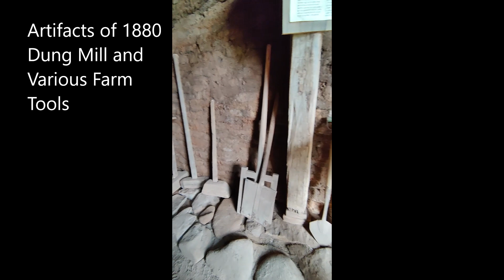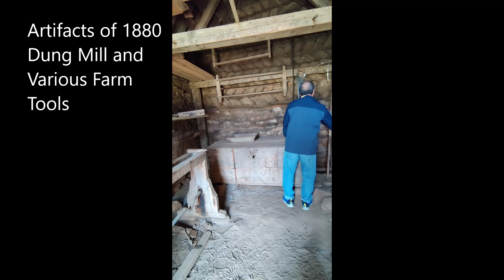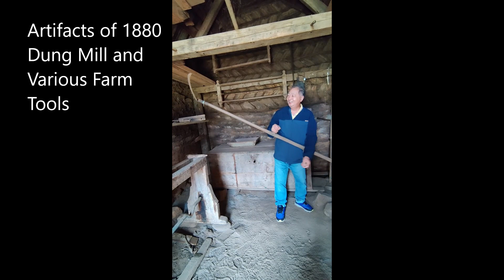Day 8: Glaumbaer Turf Houses (格倫拜爾草坪房屋) - Storeroom Building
Artifacts of 1880 Dung Mill and Various Farm ;
Artifacts of Pack Saddle, Slatted Wooden Caskets, Horsehair Ropes, Leashes, etc.